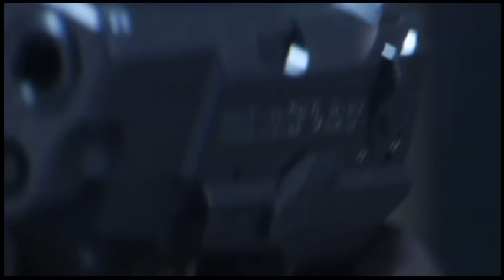The Mars Volta - Aberinkula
Music video by The Mars Volta performing Aberinkula. (C) 2007 The Mars Volta